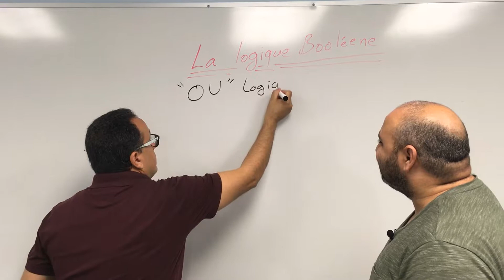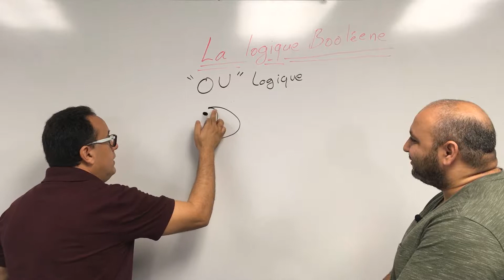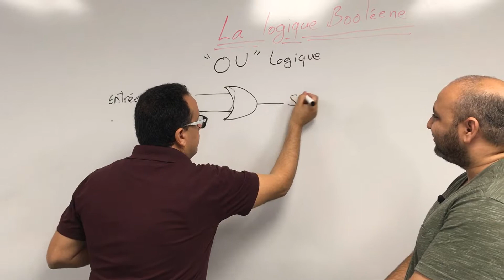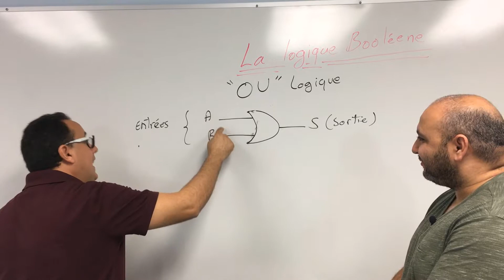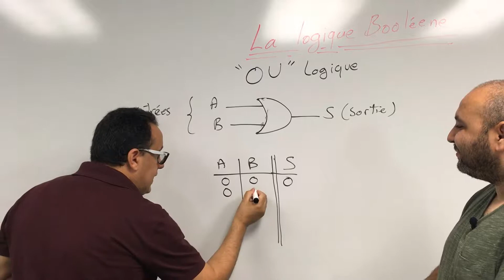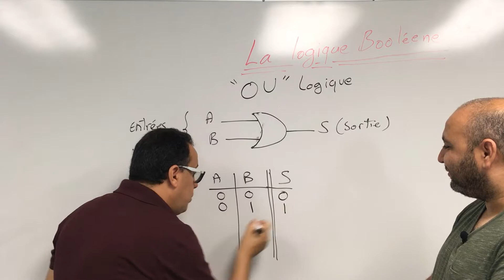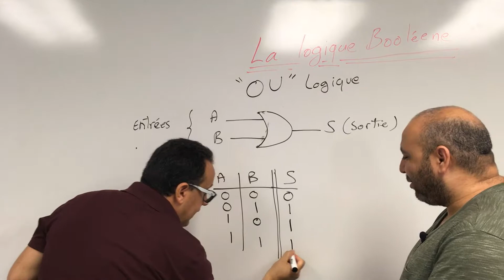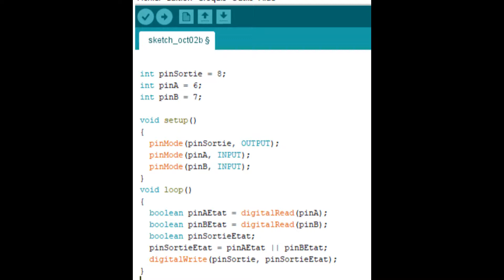La logique Booléenne (le "OU" logique)